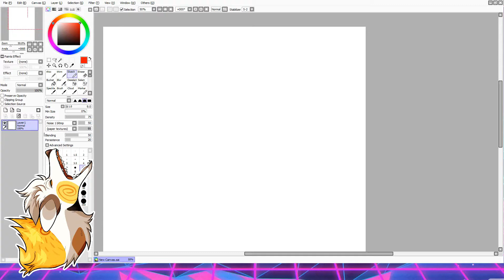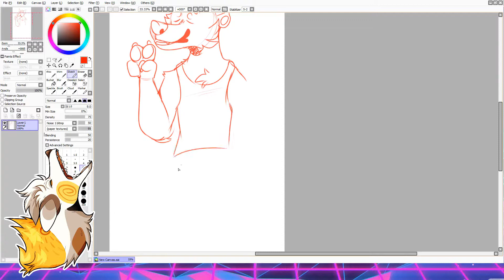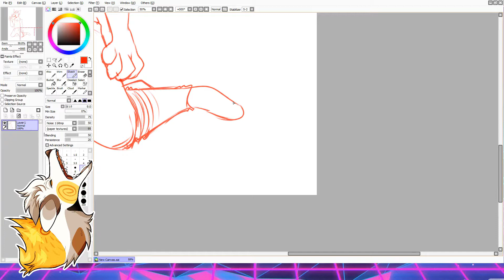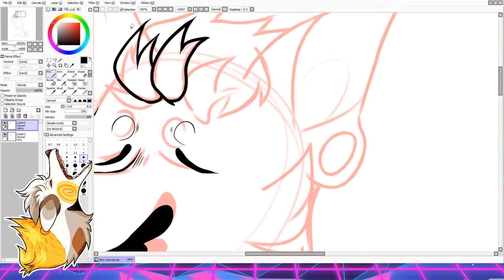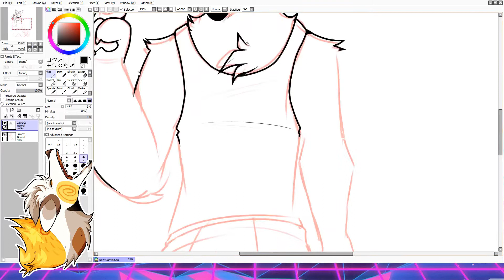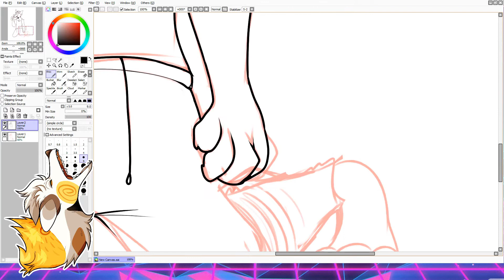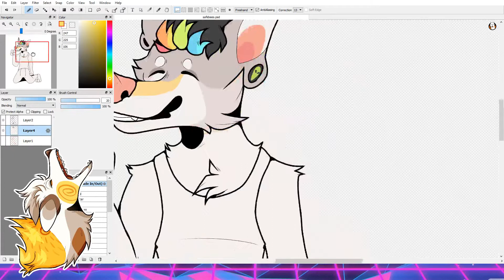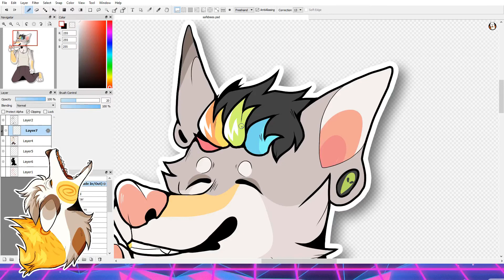SPEEDPAINT: Andrew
Hi! I'm aAaaesthetic! I am just a small artist who loves to create and share his content! I really want to get my art out there more and what better way than to start a YouTube channel. This speedpaint is a commission for safebees on DeviantArt of their charater Andrew! I really hope you enjoy and thank you for taking the time to read this.

I am having a Speedpaint Special right now!

Infinitesimal by Mother Mother
Three-Thirty by AJR
Boom! by Never Shout Never

Considering buying a commission? You're in luck they're OPEN
This commission was an Iron Artist commission! Consider buying one here!

Art displayed on screen: by me

if u took the time to read the description comment "rainbow" owo